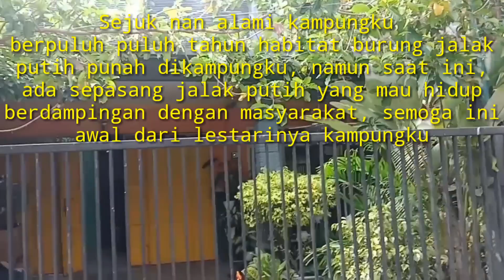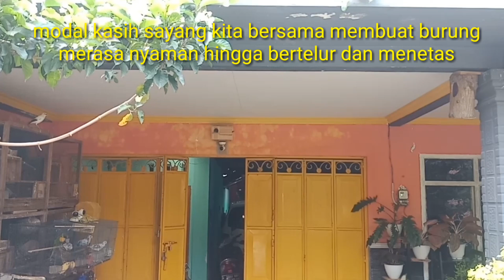Puluhan Tahun Punah di Alam, Sekarang Ada Lagi Sepasang Jalak Putih yang mampu hidup Produksi 3 ekor